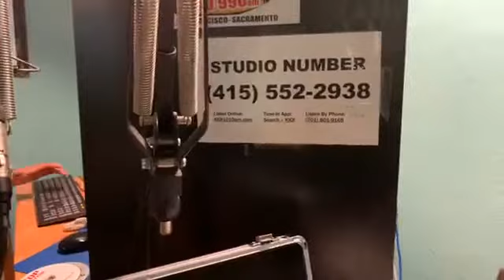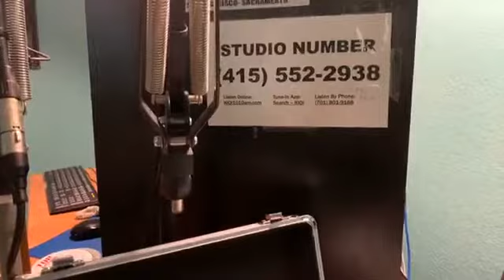HABLANDO DE CASAS CRIMINAL Abogado criminalista Abogado penalista Criminal Lawyer, Criminal Atto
HABLANDO DE CASAS CRIMINAL

Abogado criminalista
Abogado penalista
Criminal Lawyer, Criminal Attorney
Alexander Cross
12-6-19 con
MARCOS GUTIERREZ

¡¡Siga!! 👆
Siga Nuestro YOUTUBE:

Abogado Penal
Abogado Criminal
Abogado Penalista
Abogado Criminalista
PRISION estatal
PRISION federal
Licencia suspendida
Carcel condado
Declare Culpable
Abogado DUI
Visa U
Seguro Falso para trabajar
Primer DUI
Segundo DUI
Robo de identidad
Abogado SanFrancisco
Abogado Oakland
Abogado SanMateo
Abogado Fremont
Abogado Hayward
Abogado SanJose
Abogado PaloAlto
Abogado Milpitas
Abogado RedwoodCity
Record Criminal
casos Criminales
casos Penales
Limpiar Récord
Seguro Social
Argentina BuenosAires
Bolivia LaPaz Sucre
Chile Santiago
Colombia Bogotá
CostaRica SanJosé
Cuba Havana
Dominican Republic Santo Domingo
Ecuador Quito
Honduras Tegucigalpa
Mexico Mexico City
Nicaragua Managua
Panama Panama City
Paraguay Asunción
Peru Lima
Puerto Rico San Juan
Spain Madrid
Uruguay Montevideo
Venezuela Caracas
(NOTE TO FACEBOOK:
licenciadoDUISan Francisco
abogado criminal
la ligadefensorasanjoseca
abogadoscriminalistasensan joseca
alexandercrossattorneysan jose
abogadoscriminalesenoaklandca abogadosdecriminalisticacercade mi
abogadoscriminalesentracy california